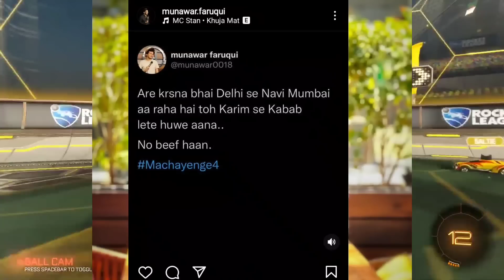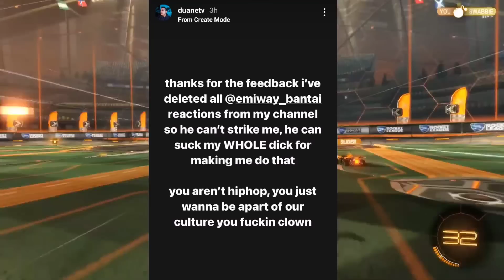Dino James Live Talking About Emiway vs Kr$na Beef ! Kr$na's Life In Danger ? Kr$na Said Expect GOAT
Track link 👇

1.

NEWS CREDIT👇

1.

MC Stan
Insaan
emiway
Emiway Bantai
Rap
rap news
Rap music
Hiphop music
Best rappers
New Rap Songs
Raftaar
Kr$na
Muhfaad
Ikka
Emiway vs Kr$na
Honey singh